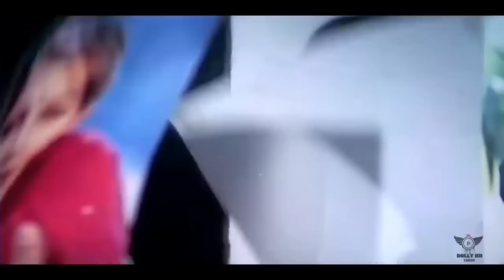Shikwa Nahin Kisi Se Naseeb 1997 Govinda Mamta❤️Kulkarni Kumar Sanu Hits